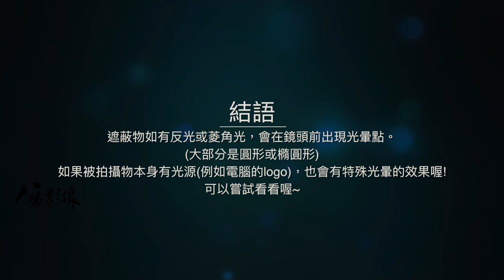攝影教學 - 影片拍攝時，如何用玻璃杯添加模糊的效果呢!?｜攝影好好玩 - 影片製作公司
影片拍攝時，利用前景可以製造出空間感或是特殊效果，透過不同的材質當作前景拍攝，都會有不一樣效果喔!!這次透過玻璃杯拍攝，模糊鏡頭呈現攝影效果，好像有點浪漫攝影的氛圍喔~

FOLLOW WE:
👉器材提供：八號影像 - 台北攝影器材出租(相機,鏡頭出租)👈
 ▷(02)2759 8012